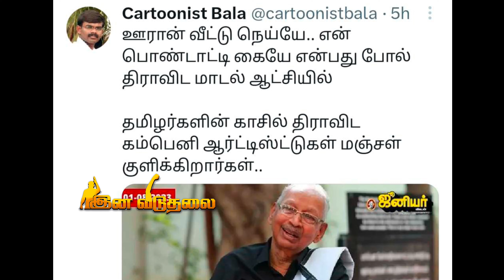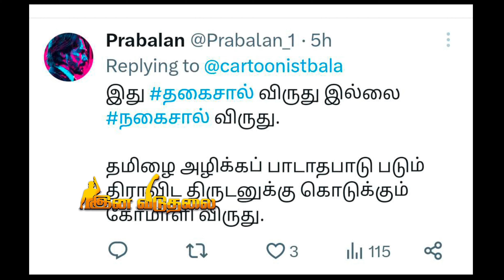தமிழர் விருதை தட்டிச் சென்ற கி வீரமணி கொந்தளித்த தமிழர்கள் | Seeman | Dmk | Ina Viduthalai